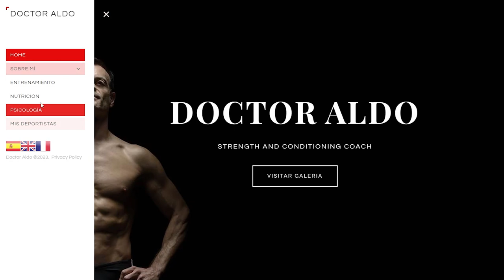HABLANDO CON DOCTOR ALDO / EL preparador físico de los TOPURIA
Ilia y Aleksandre Topuria tienen al Doctor Aldo Martínez como preparador físico personal. Hoy vamos a conocer en profundidad a alguien que no suele conceder entrevistas y que destaca por su entrega total al servicio 🔝 de sus deportistas.

👉🏻¿Tendrá una buena durabilidad Ilia Topuria peleando a 5 asaltos? ¿Quién controla la alimentación del 'Matador'? ¿Por qué, según Aldo, "el mundo se para cuando entrenan los Topuria"? Todas estas cuestiones y MUCHÍSIMAS más las contesta Aldo en esta entrevista.

Si os gusta el vídeo, no olvidéis el 'me gusta' y comentad sin reparos (pero con educación).